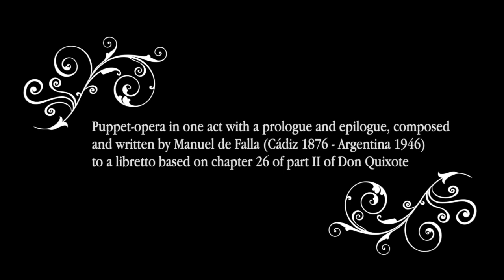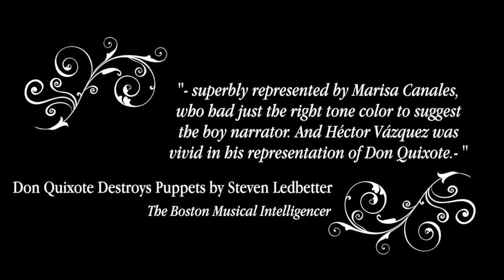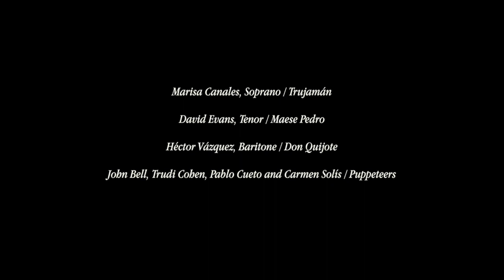Trailer Don Quixote and the Puppeteer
Puppet-opera in one act with a prologue and epilogue, composed and written by Manuel de Falla (Cádiz 1876 - Argentina 1946) to a libretto based on chapter 26 of part II of Don Quixote.

UNITAS ensemble. Lina Marcela, conductor.
Marisa Canales, soprano
Hector Vasquez, baritone
David Evans, tenor
Pablo Cueto, Camen Solís, Puppeteers
John Bell, Trudi Cohen, Puppeteers

Benjamín Juárez Echenique, guest conductor and artistic director

October 2, 2015,  Sanders Theatre at Harvard University, Boston, Massachusetts